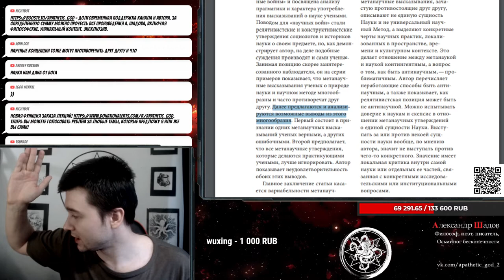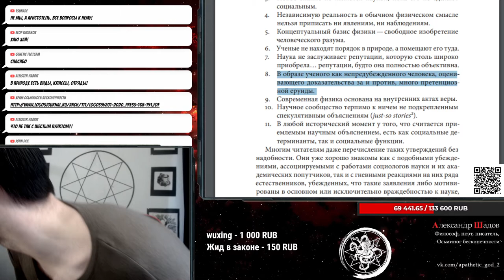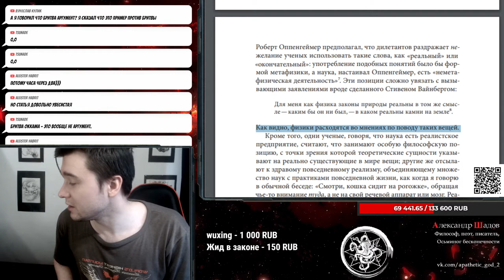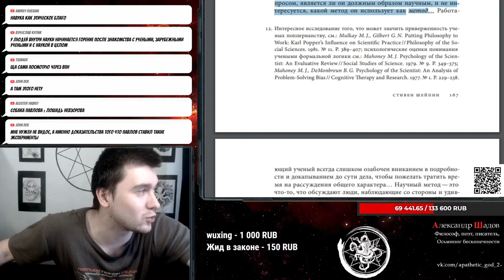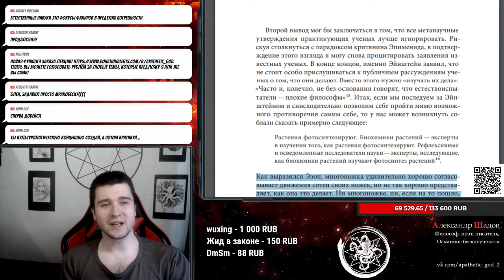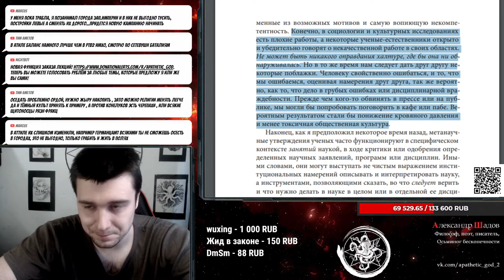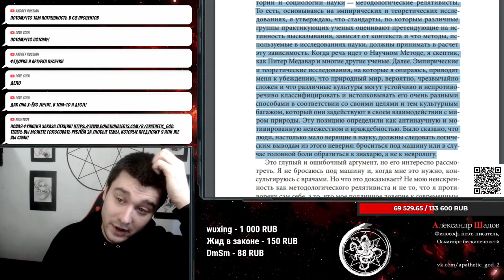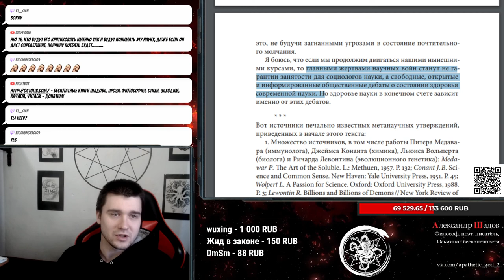Как быть антинаучным. Разбор статьи с Александром Шадовым.